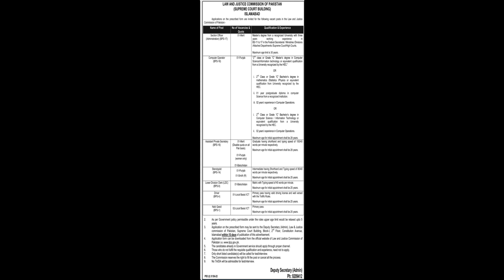Law & Justice Commission Jobs 2022 – Supreme Court Building